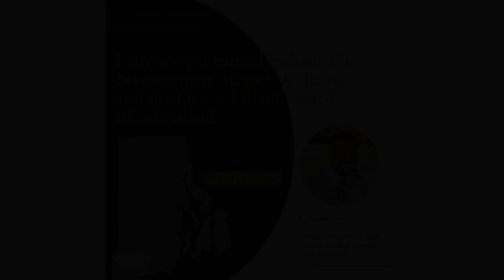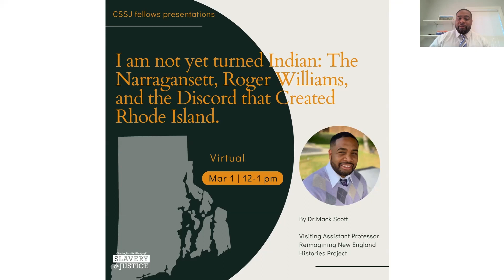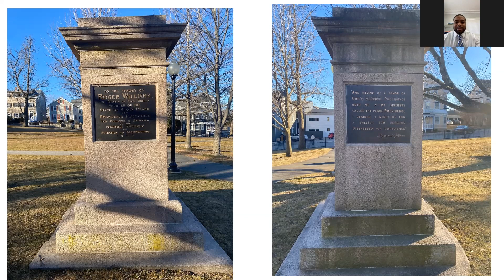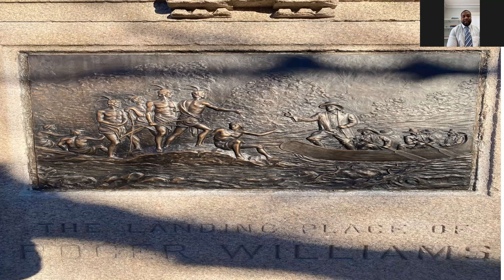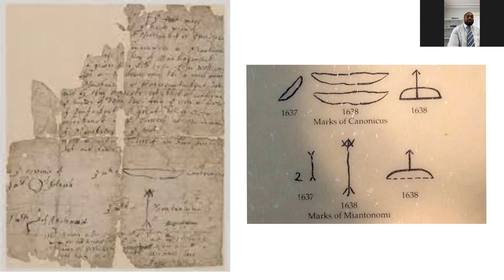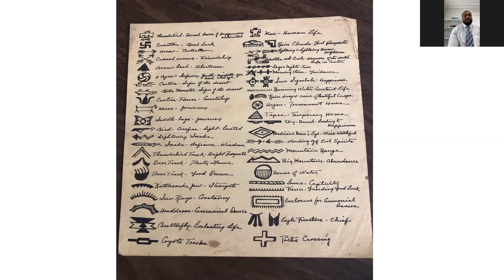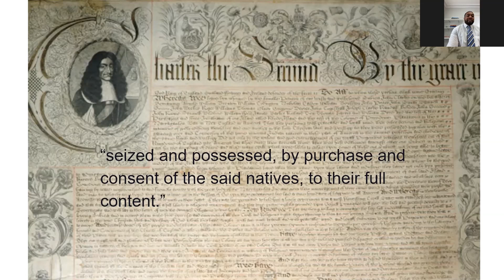I am not yet turned Indian: Narragansett, Roger Williams, and the Discord that Created Rhode Island.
A few years after his official banishment from Plymouth and Massachusetts Bay, Roger Williams wrote to John Winthrop, assuring the governor that he had “not yet turned Indian.” At first, it may appear that the statement constituted banter between friends and was written in jest. But Williams was making no joke because his “turning” Indian was not just a possibility; it was expected.

This talk traces the interactions between the Narragansett and the English colonists who resided within their community. And appraises how conflicting interpretations about the parameters of tenancy within the Narragansett Country informed the discord that created Rhode Island.